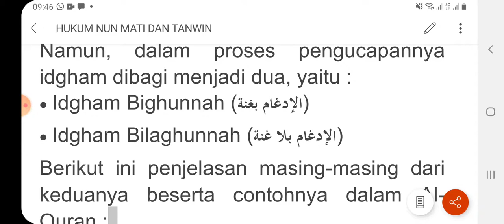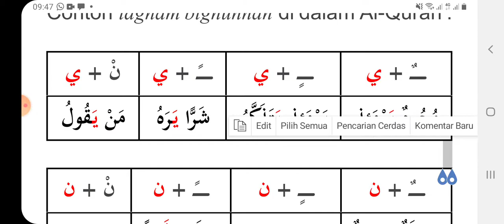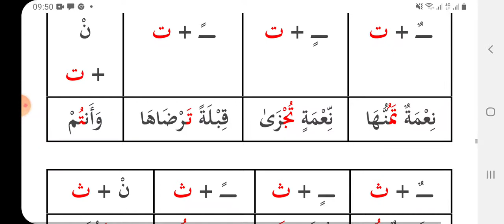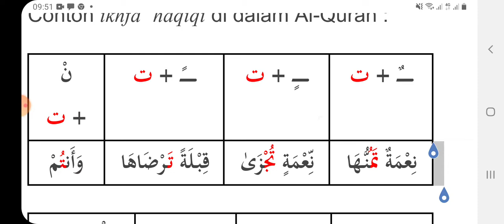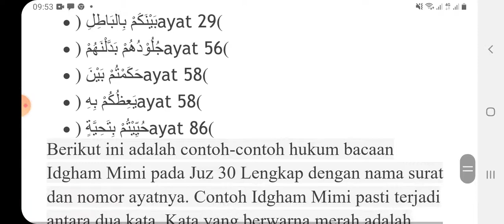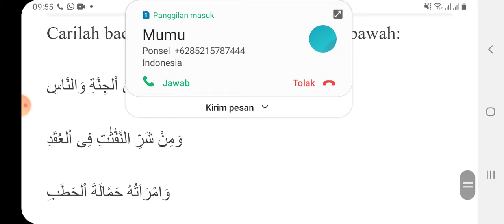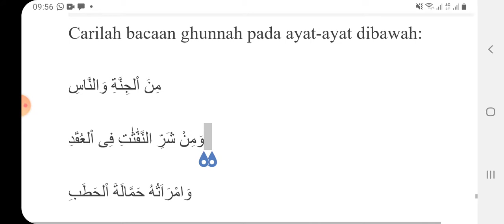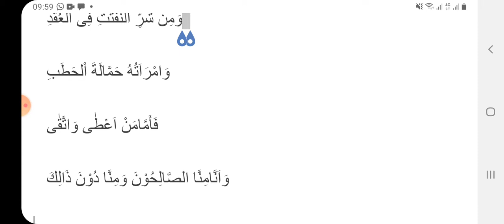7 April 2021